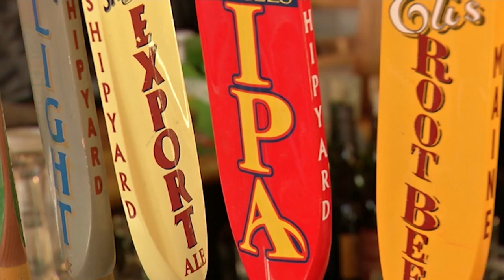HealthWatch: Alcohol and Cancer Risk 9/22/2022